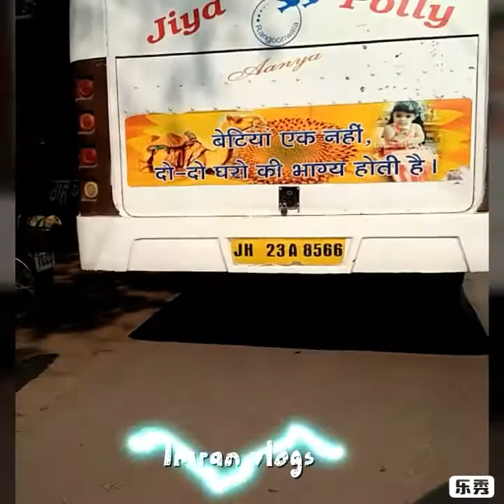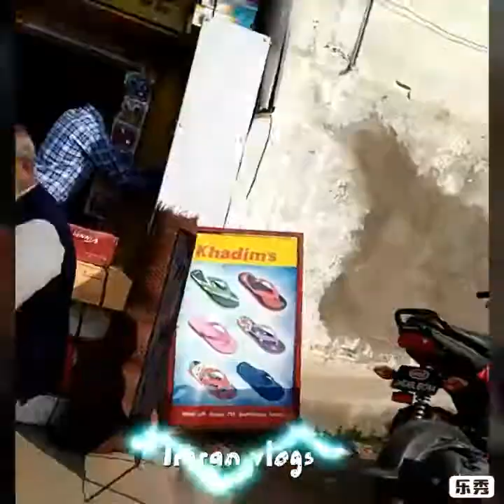Chaibasa city trending auto erikshaw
Chaibasa vlogs